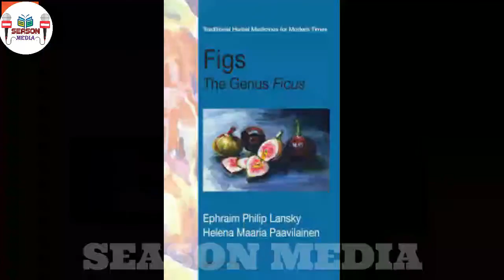|| YEDI NIJAM || ASTROLOGY || SCIENCE || SEASON MEDIA ||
@SEASON MEDIA